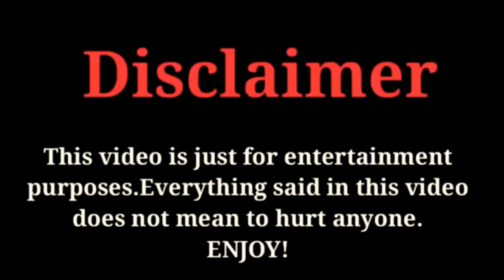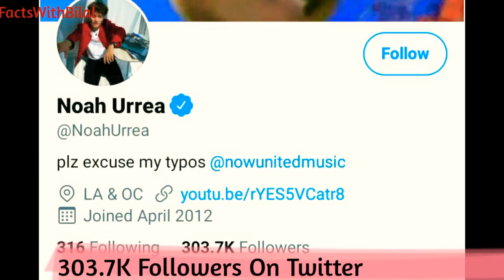Noah Urrea (Rapper) Lifestyle | Networth | Top 10 | Girlfriend | Age | Hobbies | Biography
The Most popular and Most Talented American Rapper Noah Urrea Biography & Top 10 Facts 2020